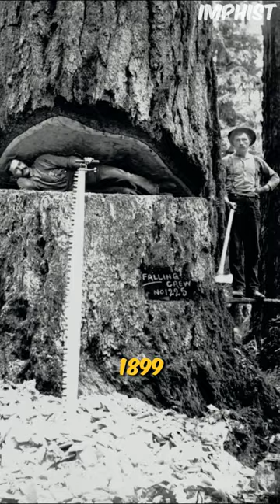Crazy Historical Photos You Won't See Anywhere Else.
Dive into the past with our latest YouTube Short, "Crazy Historical Photos You Won't See Anywhere Else" We've scoured history's archives to bring you a collection of unique and astonishing photos that capture the essence of eras gone by. From behind-the-scenes moments of iconic events to everyday life in forgotten times, these images offer a rare glimpse into the world as it was.